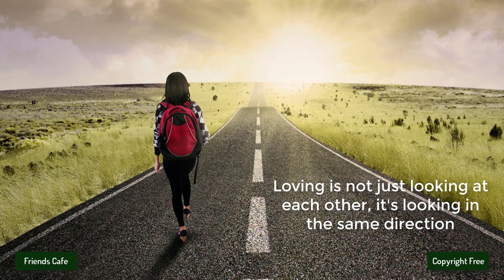[No Copyright Music] - MBB - Destination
Song: MBB - Destination (Vlog No Copyright Music)
Other groups